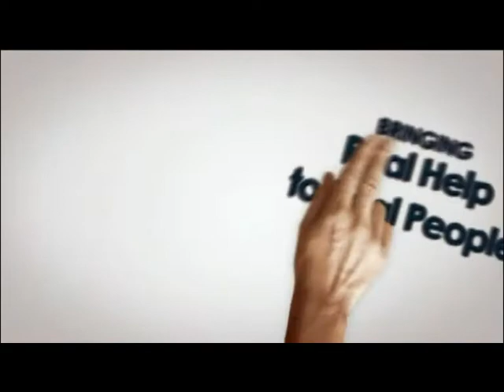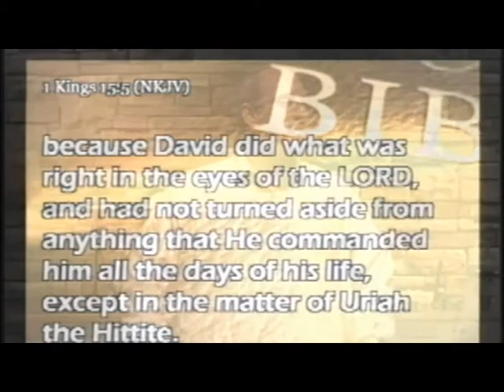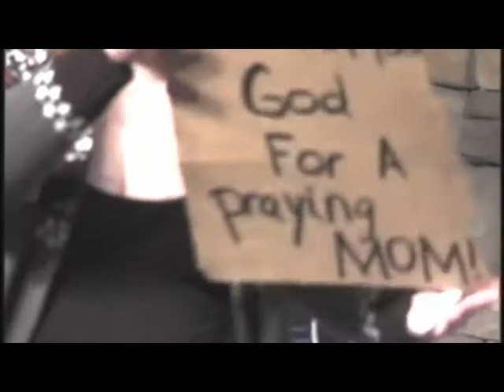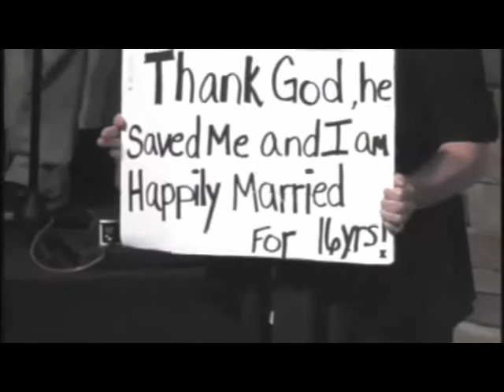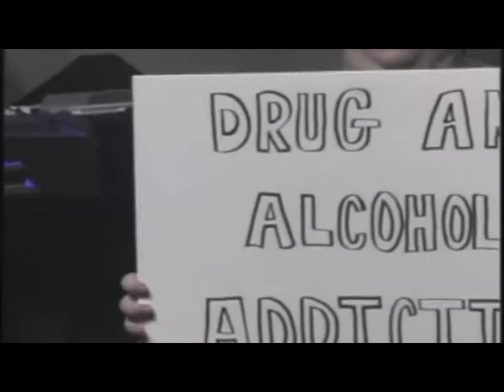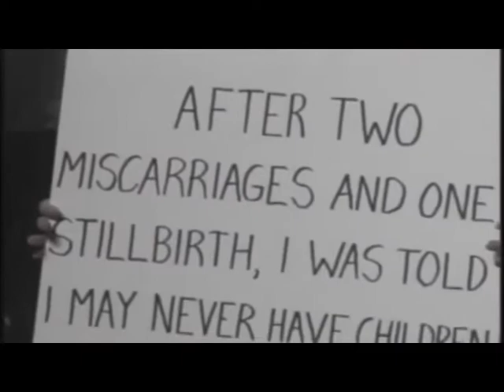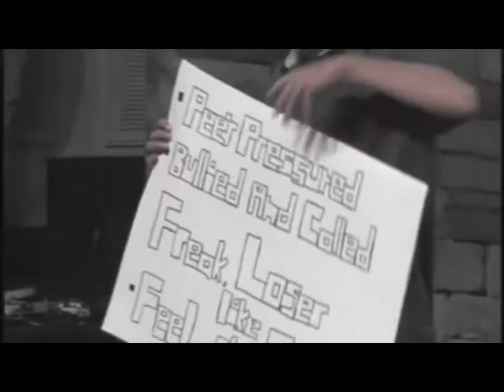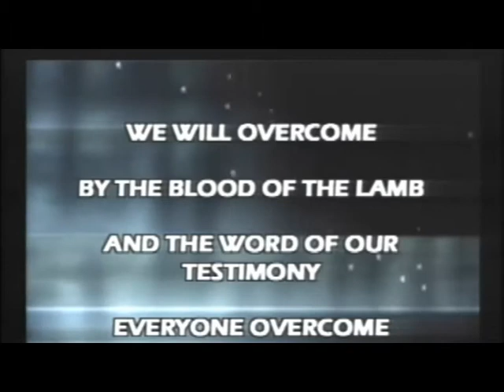By This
10:45 Service